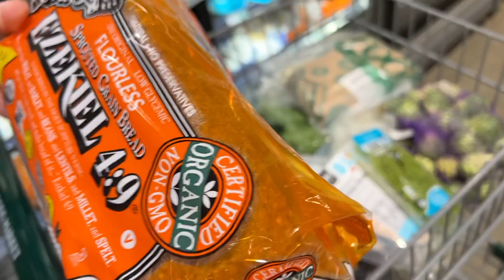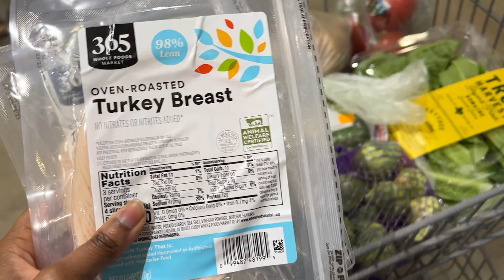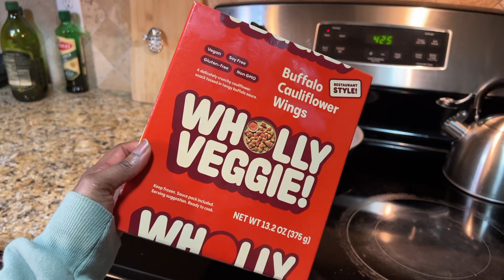What I Eat in a Day (Realistic) | How I’m cutting sugar in 2023, grocery shopping and more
** product links **
amazon storefront

Editing: iMovie

** about me **
Hi, I’m Syd. I’m glad you’re here! I’m sharing life in my 30s—how I’m creating a life I love, practicing work-life balance and living more mindfully. I hope this channel inspires you to do the same. 💕